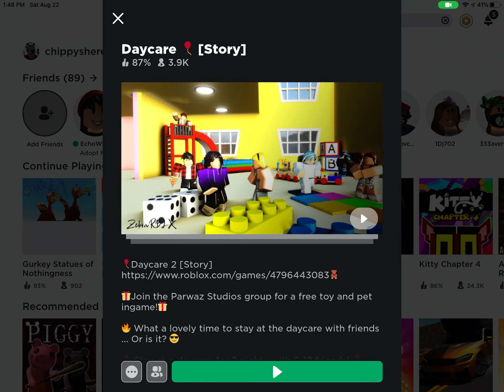Episode 42: playing Daycare on roblox